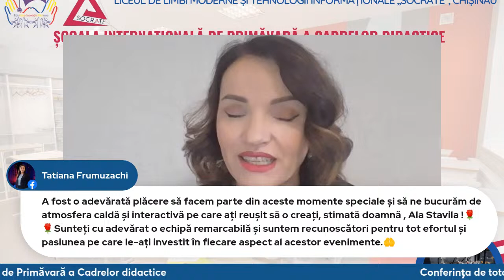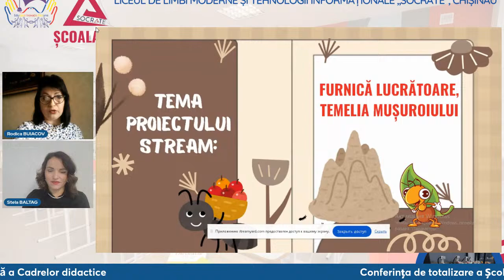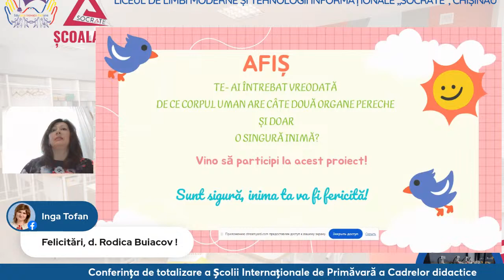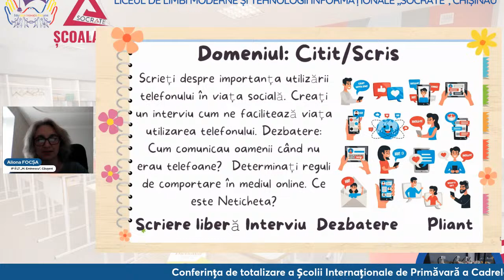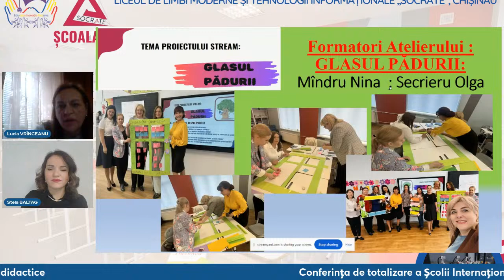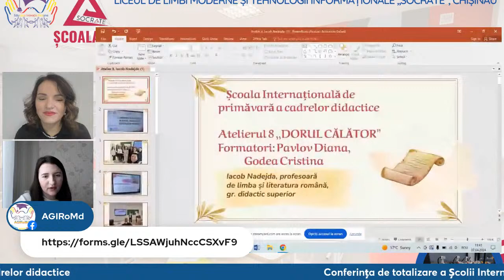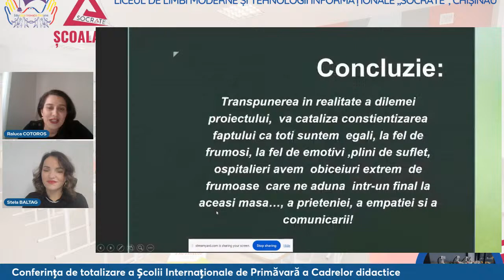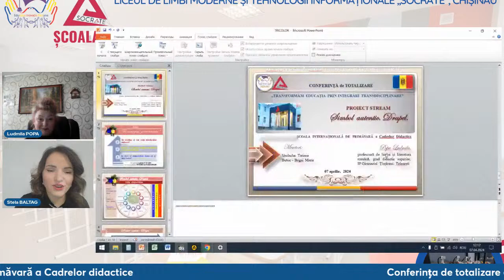Conferința de totalizare a Școlii Internaționale de Primăvară a Cadrelor didactice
„TRANSFORMĂM EDUCAȚIA PRIN
INTEGRĂRI TRANSDISCIPLINARE”